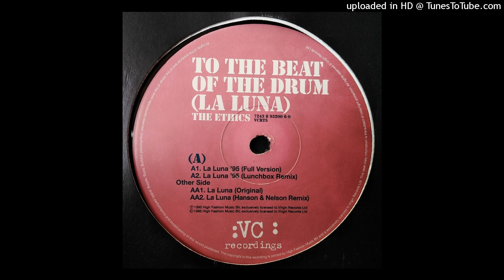The Ethics – To The Beat Of The Drum (La Luna) '95 (Full Version) 1995